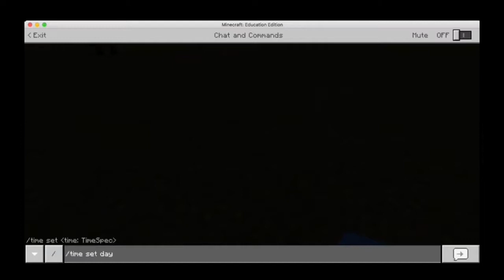How to Make a Treehouse Room by Caroline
2nd Grade MinecraftEDU Club - Make a "How to" Video.
Title - How to Build a Treehouse
Video requirements - Keep video under 5 minutes and add titles, music and/or voice